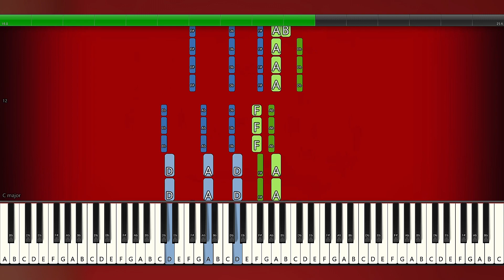Heads will roll - PIANO TUTORIAL